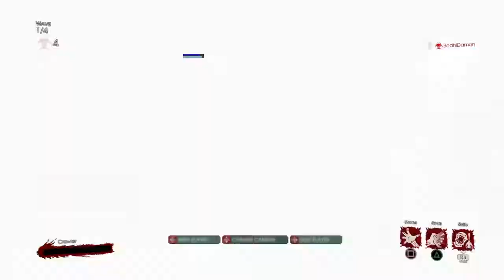Killing Floor 2, the great matt masacre of 2017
I died...Alot
Also i do not own spiderman, the spiderman theme, or the video i played showing said theme.